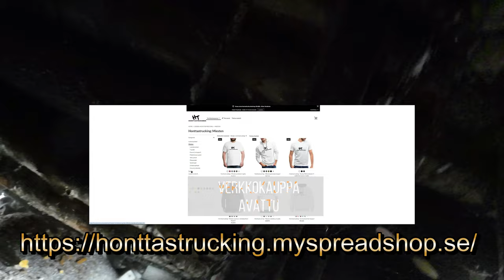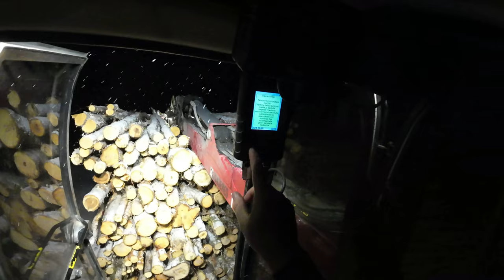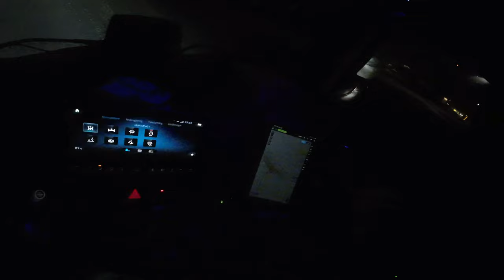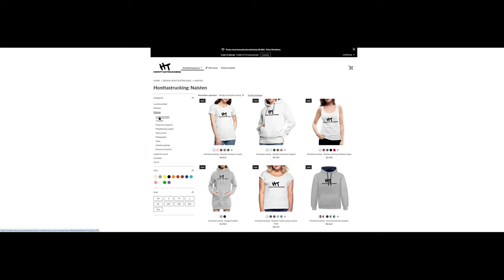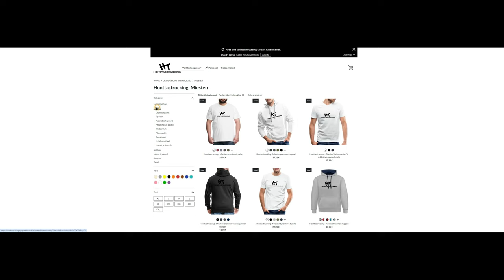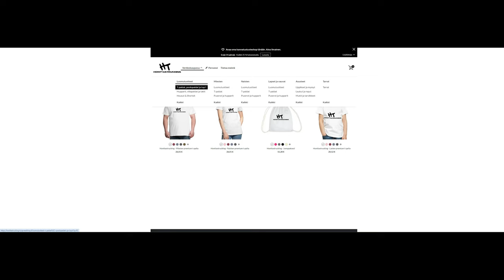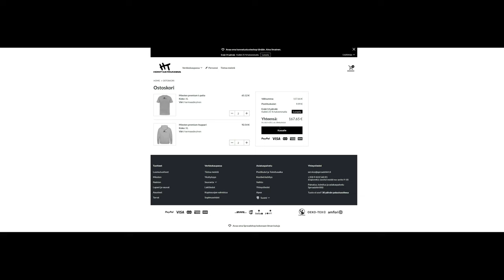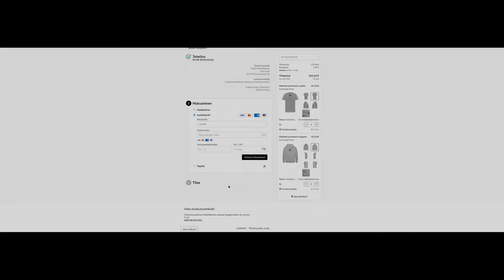LUMIKAAOS VOL 2.